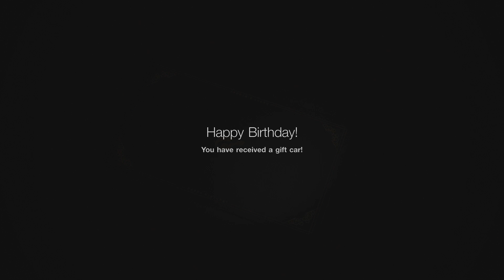[GT Sport] - My 29th Birthday Present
Hey Guys,

Just a bit of fun, but here's the Birthday car I just got in Gran Turismo! I've always loved these kind of things in GT, just little bits that can add a bit of fun to the game!